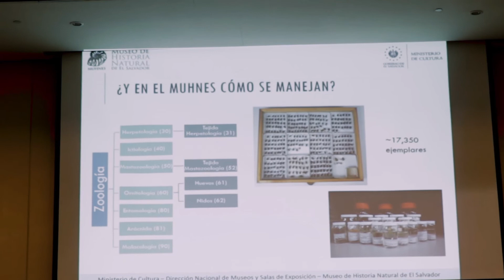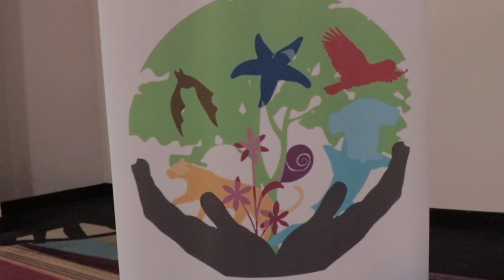Simposio nacional de biodiversidad y conservación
El Museo de Historia Natural de El Salvador (MUHNES) participó en el foro con el tema “Estado de la biodiversidad en los acervos de colecciones científicas en El Salvador”, que se llevó a cabo en San Salvador.

El foro formó parte del Segundo Simposio de la Biodiversidad, dentro del 24.° Congreso de la Sociedad Mesoamericana para la Biología y Conservación.